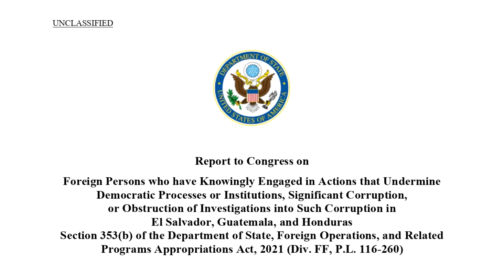Noticiero LPG 2 de julio: Director de centro escolar fue condenado por tocar y besar a una alumna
José Adolfo Monge, de 49 años,  director de un centro escolar del municipio de Chalatenango fue condenado a siete años de prisión por el delito de agresión sexual, en perjuicio de una estudiante menor de edad.

¡Visítenos!